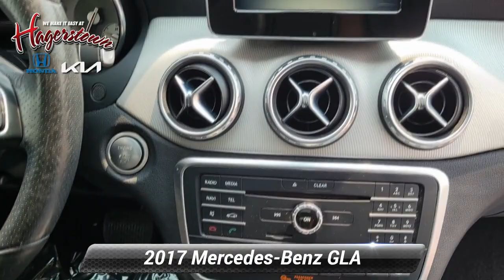Used 2017 Mercedes-Benz GLA GLA 250, Hagerstown, MD 23K4842A